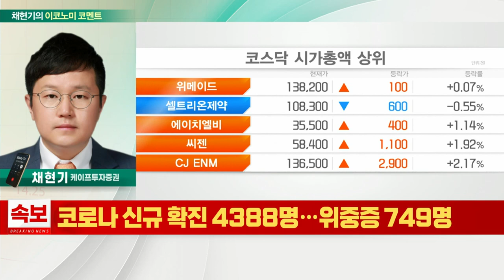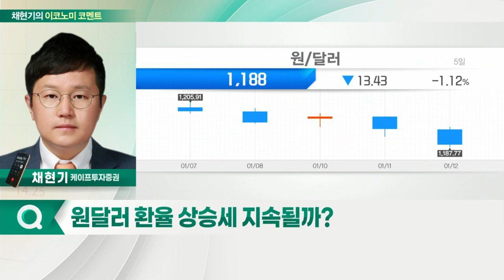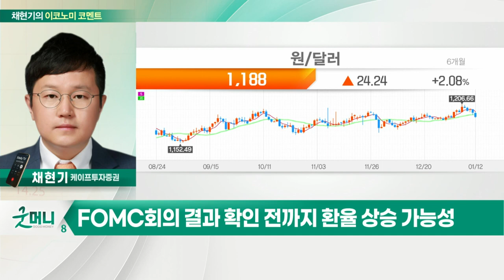파월 발언으로 투자심리 개선 / 원달러 환율 상승세 / 새해 첫 금통위 이번주 열린다_채현기의 이코노미 코멘트 (20220112)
Q. 파월 발언으로 투자심리 개선… 주요 포인트는?
Q. 원달러 환율 상승세 지속될까?
Q. 새해 첫 금통위 이번주 열린다… 전망은?
Q. 이번 주 주목할 변수 및 투자전략은?